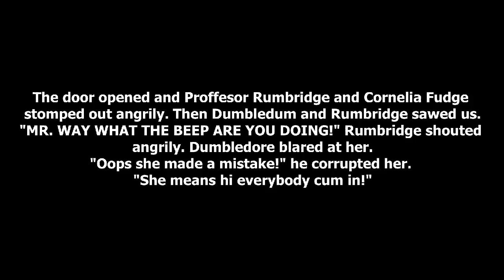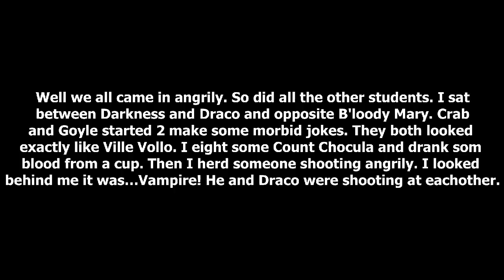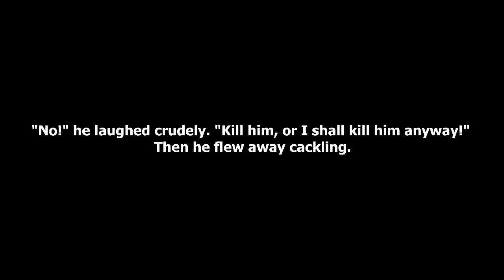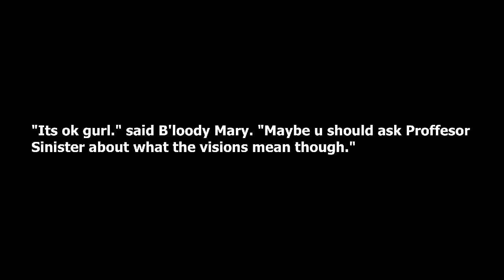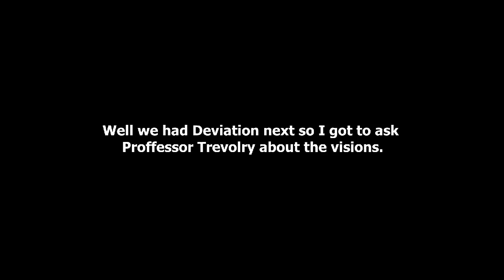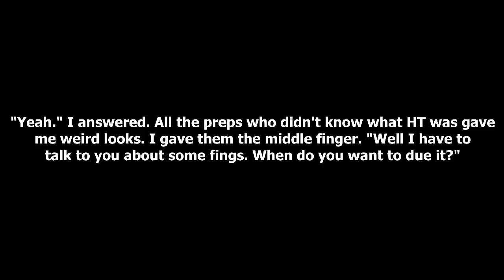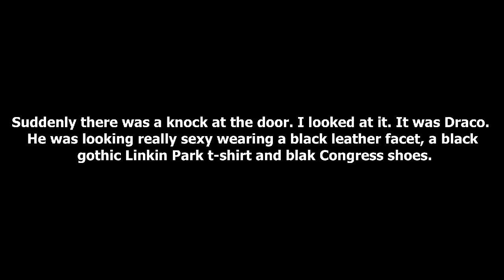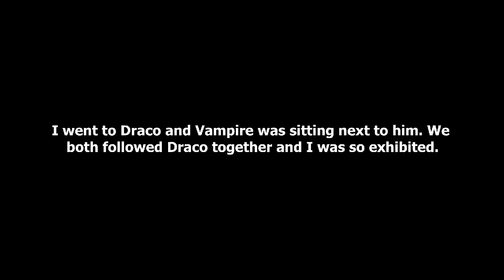My Immortal Chapters 23-24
You know what those pauses are? I'm regaining my sanity.